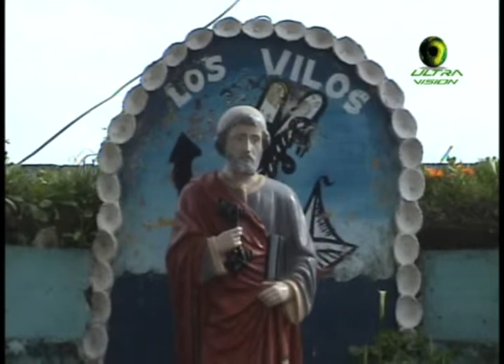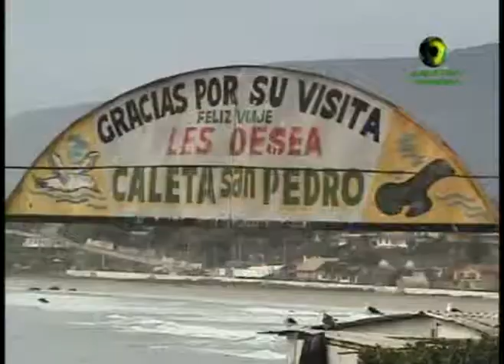Repoblamiento producto loco